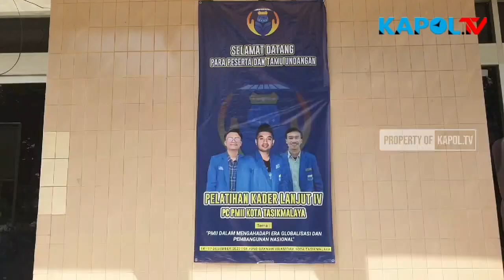Kaderisasi, PC PMII kota Tasikmalaya Laksanakan Pelatihan Lanjut IV